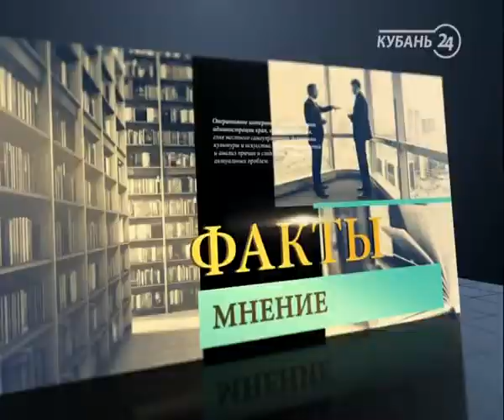27.11.14. Программа «Факты. Мнение». Юрий Шкабарня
Интервью с самыми интересными, важными, популярными гостями на актуальные темы.
В гостях у программы — заслуженный тренер России по пауэрлифтингу Юрий Шкабарня.